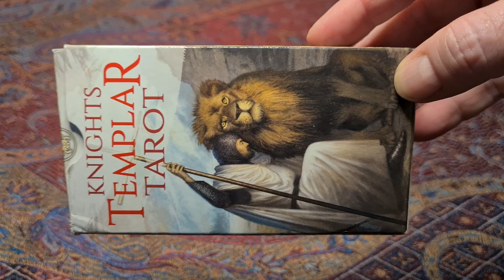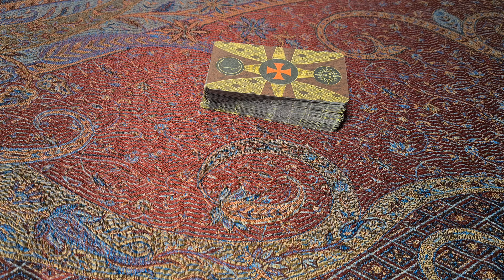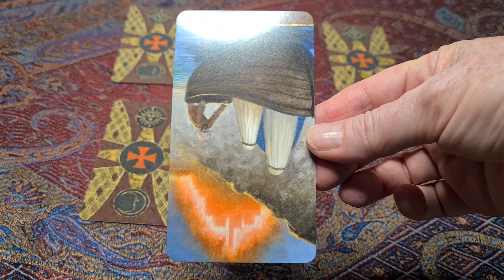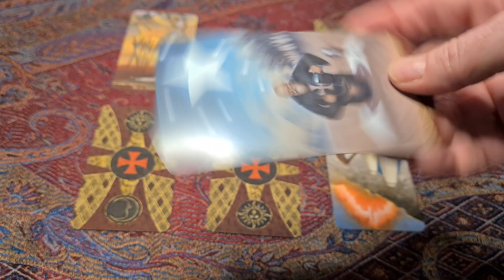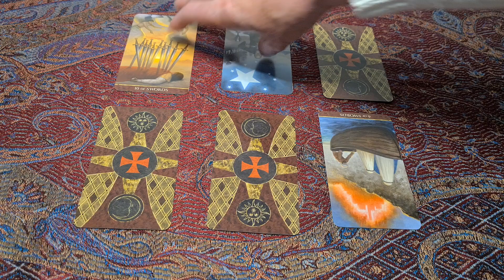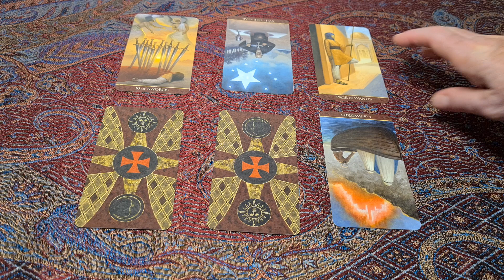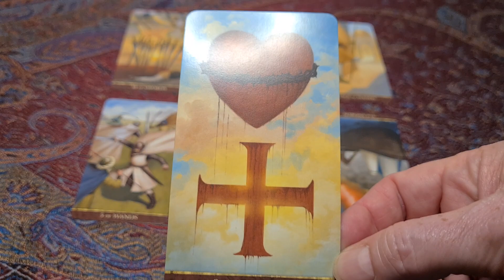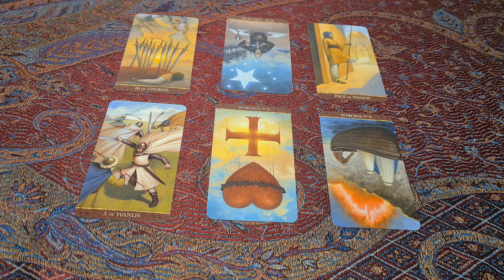96. Portait of the waaghtist as a middle-aged man